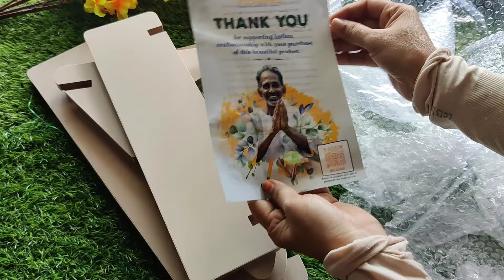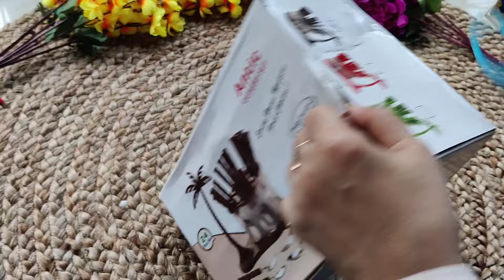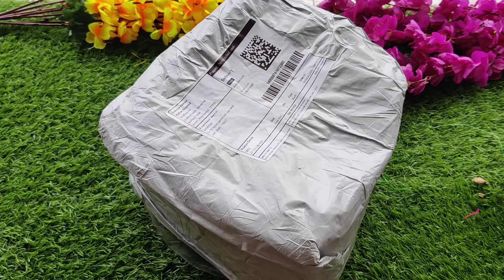*Huge* Meesho Haul | 15 Meesho Must Have Kitchen Haul Starting ₹99 | Meesho Daily Used Must Have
2.

3. Shyam Kitchen ware Stainless Steel 4 in 1 Square

4. Bartan Hub Kadhai and Kunda Tope Set of 2 Cookware

5. KARFE Super Resistance Stainless Steel Mini Solid

8.

9.

10. Spoon Stand for Dining Table, Cutlery Stand- Cutlery

11. Silicone Spatula Set Silicone Kitchen Utensils Set of 5

12. DARAZ Stainless Steel Oil Dispenser 1 Litre | Oil

13. Best Indeed™ Medium Size Table Cover 2 to 4 Seater

15. Classyo Metal Tissue Holder for Dining Table, Tissue

16. Stainless Steel Fruit Basket For Dining Table Vegetable

17. Tadka Pan | Unbreakable Wired Steel Handle Tadka Pan

18. Stainless Steel Roti Chimta & Potato Masher & Egg

19. Steel Balloon Whisk Beater Steel Coil Whisk Egg

20. Zain Crafts Multifunctional Plate Rack |Plate Stand

21. Water Pot Stand for Kitchen Matka Stand for Water

22. ALIGHT Cutlery Kitchen Rack Steel 2-Tier Standing

23. Search4Merch Wooden Spoon Holder | Multipurpose

24. Thali and Plate stand 1

25. Self Draining Tableware Utensil Storage Box

26. ALTRON Metal Spoon Holder Self Draining Cutlery

27. Wood Art Store Wood and Wrought Iron Spoon

28. Kitchen Kart Stainless Steel Wall Mounted chakla

29. CADDY Bulbul Cutlery Stand Metal Self Draining

30. NSVL Stainless Steel High Grade Cutlery | Spoon

31. Wooden Cutlery Holder | Desk Organizer | Cutlery

32. NEXO Mesh Multipurpose Dish Rack/Storage Shelves

33. MFS Craft World Cast Iron Kitchen Wall Mount

34. CEPLO Dryer Holder Wall Mounted Self Adhesive,

36. Wall Mounted Coffee Mug Holder?Coffee Cup Rack

37. Classyo Spoon Stand for Kitchen, Spoon Stand

38. Classyo Tea Container for Kitchen - 900ml

39. Classyo 0.4 L Soap, Liquid, Gel Dispenser

40. Classyo Namkeen Container for Kitchen - 1700ml

41. Classyo Sugar Container for Kitchen - 900ml

44.  Wooden Chopping Board for mom,Wife Gift

45. 9-Inch Silicone Tongs for Cooking, on-Stick Stainless

46. UrbanPop Silicone Spatula and Pastry Brush Set

47.

48. Giffy Set of 6 Silicone Lid Set,

49. Silicone Oil Bottle Brush Kitchenware

50. Plastic Wall Shelves Round Corner

51. Classyo Metal Butter Dish with Lid,

53. Classyo Microfiber Anti - Slip Mat

54. 24inch Stainless Steel Wall Mounted

Roshina Ki Duniya